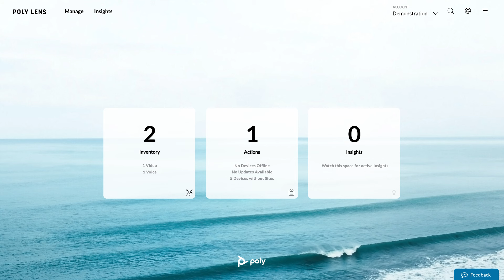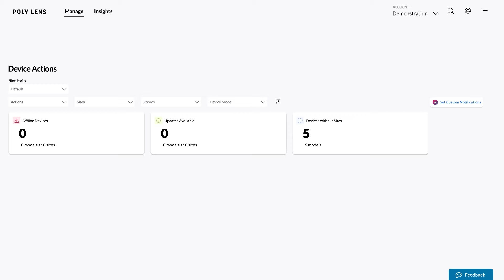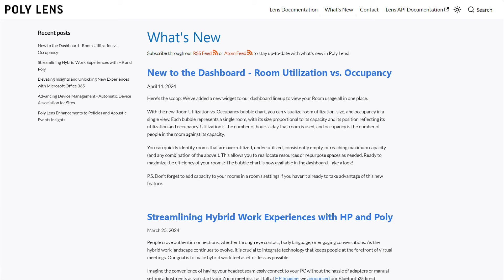Poly Lens를 탐색하는 방법 | 액세서리 | HP Support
이 비디오는 Poly Lens 포털을 탐색하는 방법을 보여줍니다.

챕터:
00:00 로그인 및 홈 페이지
00:18 인벤토리
00:40 작업
01:07 인사이트
01:52 관리, 지원 및 관리자 메뉴
02:35 피드백